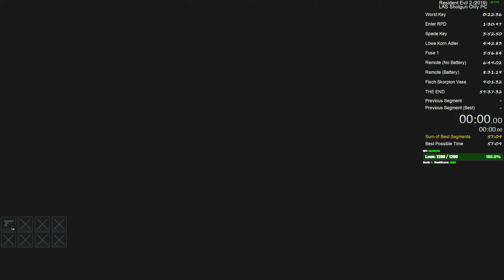Resident Evil 2 Remake ~Leon A Standard Shotgun Only in 58:36~